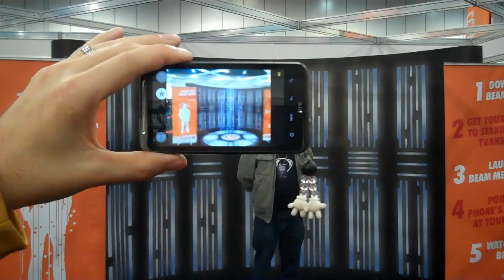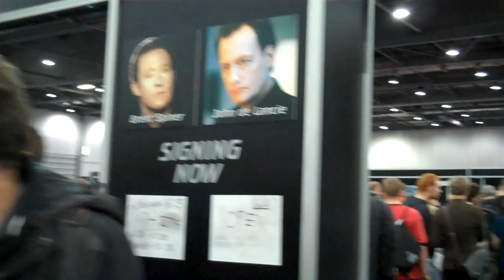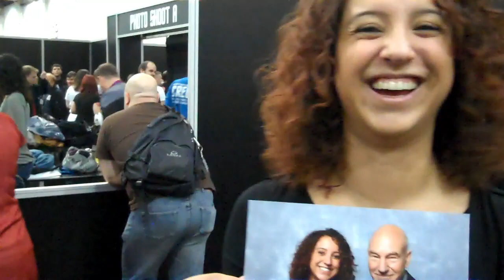STAR TREK Convention London